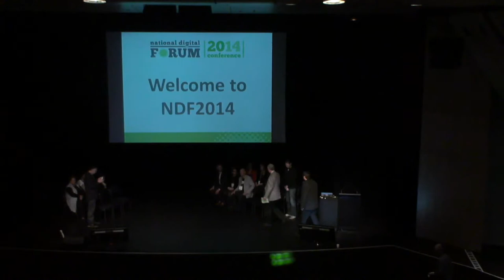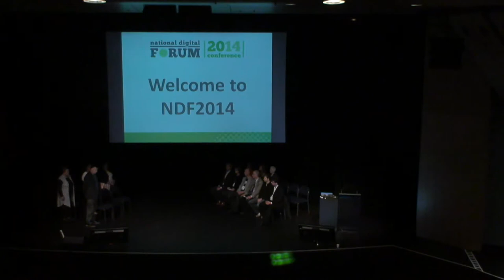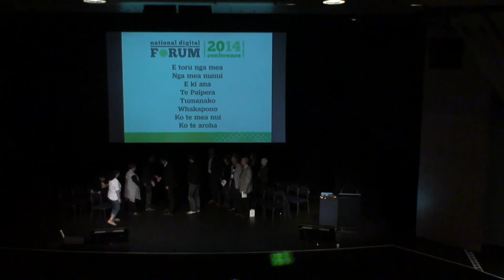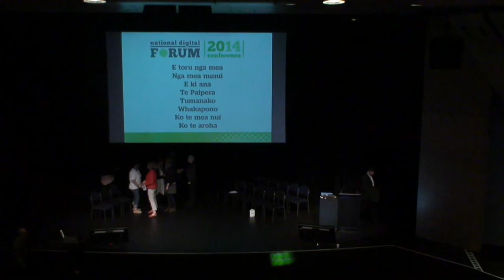mihi 2014 Conference